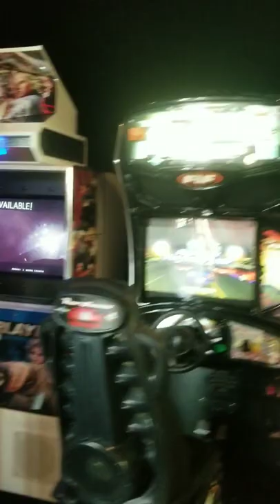Regal Cinema Natomas Arcade tour!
That's it ... it's fairly small, unlike the old Cinedome Starcade we used to have before Century (a subsidiary of Cinemark) demolished the classic domes for a new singular Century building.